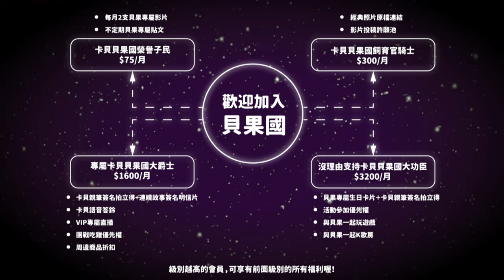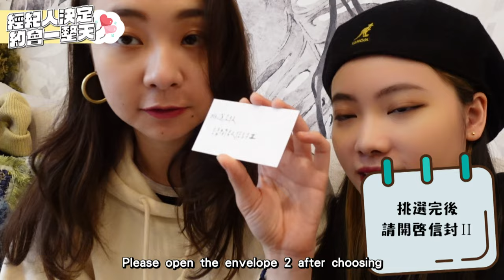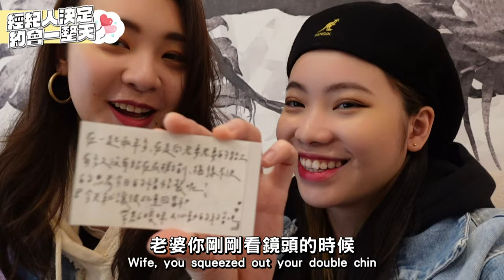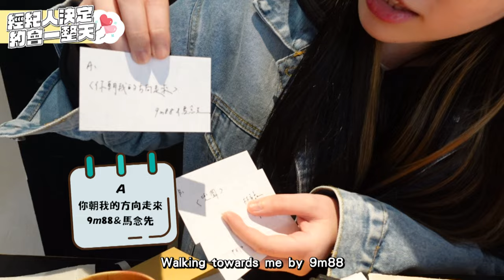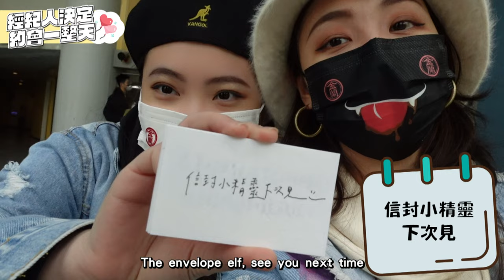(SUB)Control Dating😱 經紀人操控約會行程！害貝拉哭了😢｜阿卡貝拉｜ppl,les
讓別人決定一整天該做什麼
期待又害怕😱
有沒有比自己規劃來的好玩呢？